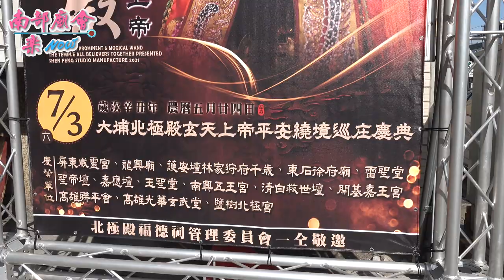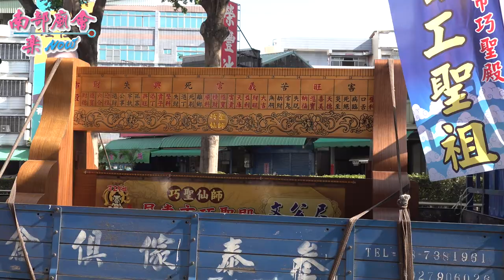5／8(六) 二0二一年 魯班仙師台灣開台祖廟 環台徒步祈福(暨) 屏東市巧聖殿 入火安座大典繞境祈福活動